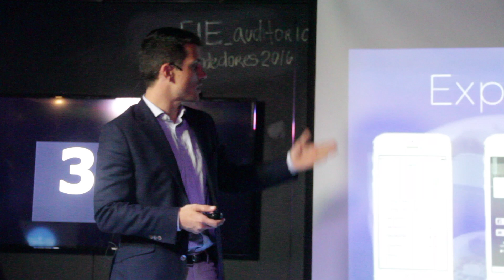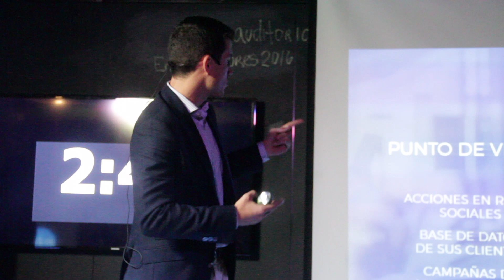Demoday eie spring Social Codes